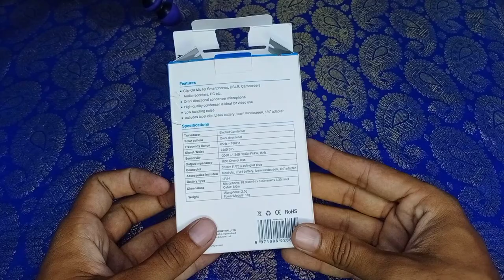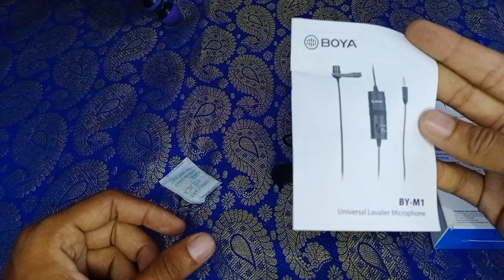Best mic for youtube || Mic for youtube videos || Boya by m1 mic for youtuber !!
BOYA BY M1 [MIC]

BOYA BY MM1 [MIC]
Poco X3 pro
Mi 11X MOBILE
PROCUS VIPER CAMERA
PTRON HEADPHONE
BOAT ROCKERZ 400 [HEADPHONE]
IKALL PHONE
UMBRELLA LIGHT WITH STAND
KEYBOARD WITH MOUSE [499RS]
ZEBRONIC SPEAKERS

Boya by m1 mic Unboxing and review
Best mic for youtube 2021
Best microphone for youtube
2021 best mic for youtubers
Boya mic review
Boya best Mic